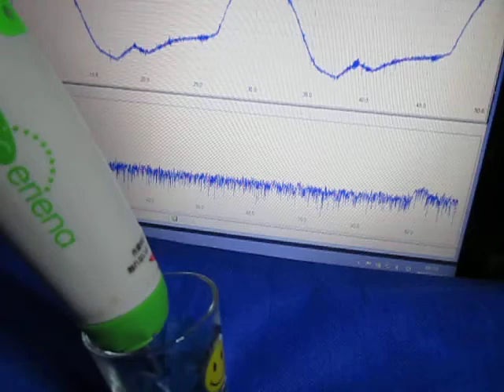超音波コンサルティング ultrasonic-system